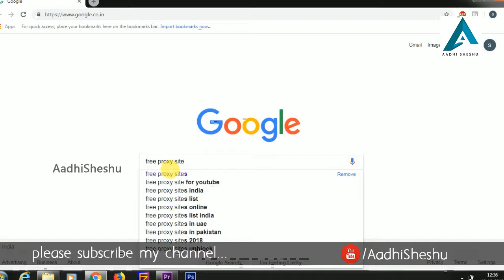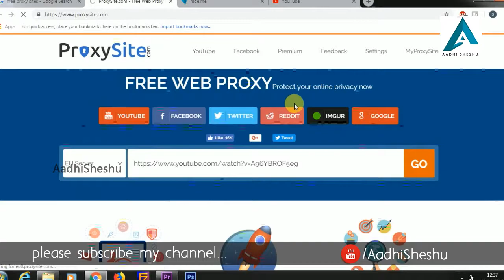How to Get 4000 Hours and 1000 Subscribers on Youtube channel easily in Telugu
Free Proxy Sites:

Movieproxy.com